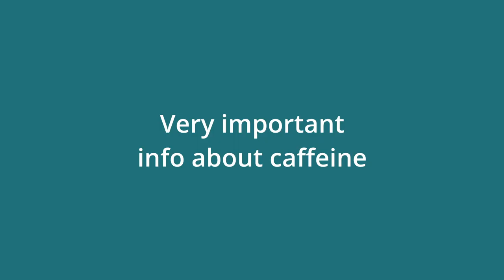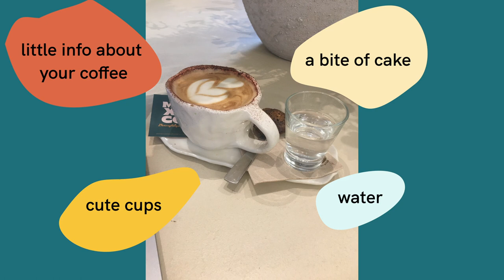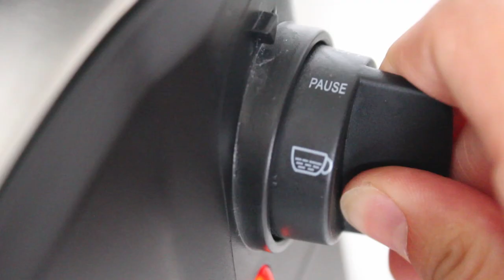Coffeeshops to work from as a Digital Nomad in Las Palmas | How to use the Repeople Coffee Machine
00:00 Intro
00:30 Coffee Disclaimer - drink responsibly
03:50 Coffeeshops to work from in Las Palmas
04:38 Un Lugar
05:40 Cool Beans
06:14 Cafe Regina
05:35 Luwak
06:52 Try Baraquito coffee
07:10 How to use the Küken/Repeople Coffee Machine
14:54 Levain Bakery

This video will hopefully answer two of your main questions once you come to Las Palmas, Gran Canaria:
1 - Where can I find a good coffeeshop to work from?
2 - How do I use the coffee machine?
Well, the latter is probably only a question if you move to the Founders Coliving from Repeople. If you're interested in that, go to 7:14
If you want to find out about coffeeshops to work from, skip to 3:51

Also, before you enjoy coffee, read here how it impacts your sleep:
and no, it's not just about insomnia, it's about so much more. My crappy summary starts at 0:48

And here is the list that you're looking for:

COFFEE SHOPS FOR REMOTE WORK
Un Lugar
04:35
✗ Mediocre coffee
✓ Good wifi
✓ Plugs at every table
There are quite a few people also working from their laptops, which makes you feel a bit less awkward and comfortable to just sit there for a while with just ordering coffee. I've been there a few times so I tasted myself through the menu, unfortunately, none of the drinks were really good; however, it's a good place to work from.

Luwak
✓ Good coffee
✓ Good wifi
~ Some plugs
✗ Semi loud background music
The coffee is better than in Un Lugar in my opinion, but they do play music in the background which can be a bit too loud if you're having calls. There's a few people sitting on their laptops as well, so you won't feel weird occupying a table with just a laptop. There's also some plugs. They do have great brunch as well.

Caracolillo Coffee
✓✓✓ Really really good coffee
✓ Good wifi
✗ Only saw one plug at the back and not next to a table where you could work from comfortably
~ Not too noisy
I went there after I filmed this video but it's a really nice place. It started to get a little busy around 11am and I only saw one other person with their laptop and he only appeared once I started to pack my things. The coffee was very delicious, but maybe after having spent so much time in Un Lugar it felt better than it was :P This place is nearer the old town than it is to the beach but it's definitely worth a visit.

Cool Beans
✓✓✓ Really really amazing coffee
✓ Good wifi
✓ Several plugs but they're hidden under the table
✓ Not noisy
This is probably my most favourite coffee shop. It's in the old town which was a bit of a journey compared to the other coffee shops, so I didn't go there that often but would have probably spent all my coffeeshop days there if it was any nearer.

Talleres Palermo
~ Good coffee
✓ Good wifi
~ Plugs are available but only if you find an extension cable, staff is very helpful with that
~ Not too noisy
They also have a proper coworking space upstairs and afterwork events.

GROUND COFFEE
Cafetear
9:10
I went to Cafetear for the ground coffee I've used for the Repeople's coffee machine in the founders apartment. I came across it after someone recommended it in the Live it Up Las Palmas slack channel. If you've not signed up to it already, I highly recommend you do so if you want to learn about anything related to do in Las Palmas as a Digital Nomad. There was a very lovely lady who helped me pick some coffee I'd like and it's quite a cute little shop. They don't sell coffees to go though, but go there for your beans!

Cafe Ojeda
I've not actually bought any beans from there as I already had some but they're located in the market and it was recommended by someone from the slack channel.

This list was curated by one of the users on the Live it Up Las Palmas Slack channel. I highly recommend signing up there if you go to Las Palmas as a digital nomad.

Levain bakery
14:53
Also, not really related to coffee but it goes so well with it, is the Levain bakery. Please go, don't be pulled off by the queue (I found it rather quiet to go around 3/4pm) and grab yourselves one of their croissoints. They also do decent bread, which is something I always crave when I've not been to Austria for a while.